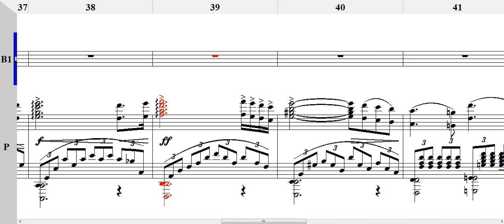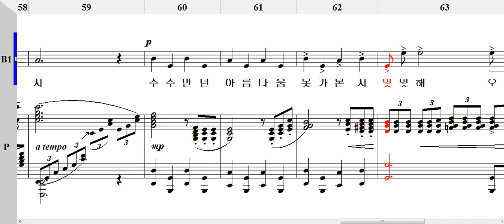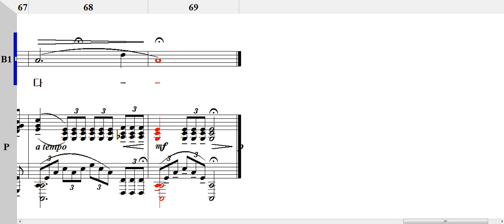그리운 금강산 B1